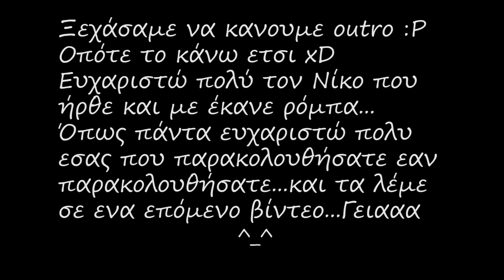Πελατιάζοντας φίλους στο FIFA[5]:Mentos με CocaColίτσα?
Ευχαριστώ πολυ που παρακολουθήσατε το βίντεο(εαν το παρακολουθήσατε xD)!
Επίσης αφήστε και ένα comment να μου πειτε πως σας φάνηκε το βίντεο^^

FIFA
FIFA 15
ελληνικό FIFA
ελληνικό FIFA 15
greek fifa